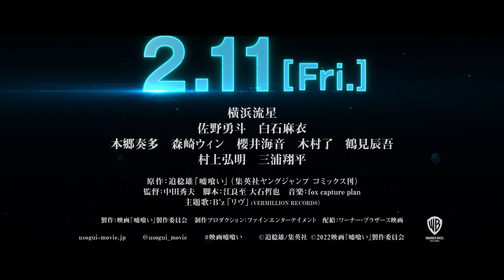『嘘喰い』予告編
『嘘喰い』
2022年2月11日（金）全国ロードショー！
(C)迫稔雄/集英社 (C)2022映画「嘘喰い」製作委員会